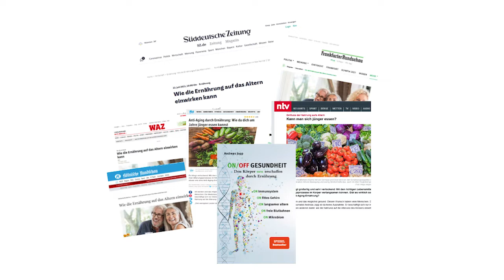𝐒𝐞𝐦𝐢𝐧𝐚𝐫 𝐎𝐍/𝐎𝐅𝐅 𝐆𝐞𝐬𝐮𝐧𝐝𝐡𝐞𝐢𝐭. Holen Sie sich einen leistungsfähigeren, besseren Körper zurück.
Jetzt Karten sichern:
Sonntag, den 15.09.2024 in Olten, Schweiz, Start 15 Uhr: (link noch nicht verfügbar)

 • Jung bleiben: Um ein Jahrzehnt langsamer altern.
• Das Gehirn verschnellern und vor Abbau schützen.
• Die Blutbahnen freihalten und regenerieren.
• Einen Hybrid-Motor von Billionen Fremdzellen im Darm dazuschalten.
• Das Immunsystem scharf stellen.

All das ist kein Traum. Mit Biostoffen hat es sich über Millionen Jahre entwickelt. Ihr Körper ist eine perfekte biochemische Fabrik. Biostoffe bestimmen, wie leistungsfähig Sie sind und wie gut Sie sich reparieren können. Denn Ihr Körper ist eine riesige Baustelle. Ständig im Auf- und Abbau. In jedem Alter

Erfahren Sie mehr über das ungeahnte Potenzial der Ernährung:
ON – Über den Nobelpreis: Wie kann man sich messbar jünger essen?
ON – Ihre Software: Welche Biostoffe falten wichtige Genprogramme auf?
          Warum schlechte Ernährung wichtige Reparaturprogramme abstellt.
ON – Ihre Stimmung: Welche Biostoffe verändern Ihre Psyche und werden
          gegen Depressionen erfolgreich eingesetzt?
ON – Ihr Gehirn: Wie Sie mit smarten Fetten & Superfoods konzentrierter
          werden, und Ihr Gehirn vor Abbau schützen.
ON – Wie Sie den Darm gesund sanieren können, und damit Allergien,
          Unverträglichkeiten und Darmprobleme loswerden?
ON – Neue Forschung: Wie Biostoffe die Gefäße weit stellen und nachhaltig
          sanieren. Eine Löschtaste für Schäden.